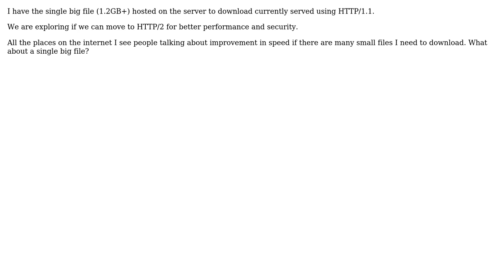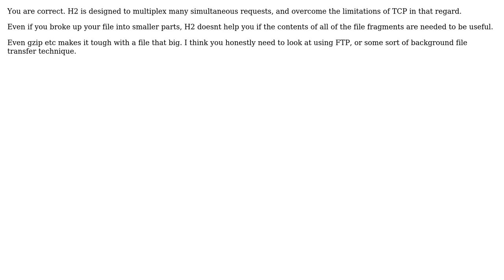Currently serving big file (1.2GB) using HTTP/1.1, will HTTP/2 give better performance?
Software Engineering: Currently serving big file (1.2GB) using HTTP/1.1, will HTTP/2 give better performance?

With thanks & praise to God, and with thanks to the many people who have made this project possible! | Content (except music & images) licensed under CC BY-SA | Music | Images & others | With thanks to user spozun user Pranit Kothari and the Stack Exchange Network Trademarks are property of their respective owners. You are responsible for your own actions.